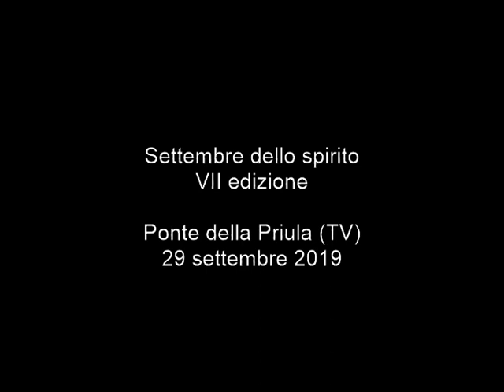Donella V. (1937) Attende Domine.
Ponte della Priula 29 setembre 2019.
Coro: Ave Plavis di Ponte della Priula (TV)
Coro: Corale S. Cecilia di S. Fior (TV)
Coro: I Cantori di San Tomaso di Canterbury
di Gaiarine (TV)
Organo: Sandro Carnelos
Direzione: Sandro Bergamo

Sacerdote veronese, diplomato in composizione, musica corale e strumentazione per banda al conservatorio "F.E. Dall'Abaco". Ha insegnato 20 anni nei conservatori di Mantova e Verona e per oltre 10 anni presso il Pontificio Istituto Ambrosiano di musica sacra di Milano. Nel '94 - a seguito di regolare concorso - diventa Maestro della storica cappella musicale della Basilica di S. Maria Maggiore a Bergamo, carica mantenuta fino al 2015. Ha composto ogni genere di musica (liturgica, cameristica, sinfonica e operistica). Collaboratore delle edizioni Carrara, LDC, EurArte, Rivista Int. di Musica Sacra di Milano, ha scritto numerosi libri di argomento storico e musicologico ed è direttore del Bollettino Ceciliano di Roma dal 1997. Invitato, in Italia e all'estero, ha tenuto e tiene conferenze e incontri sulla musica sacra. Ha ottenuto vari premi e riconoscimenti in concorsi di composizione.